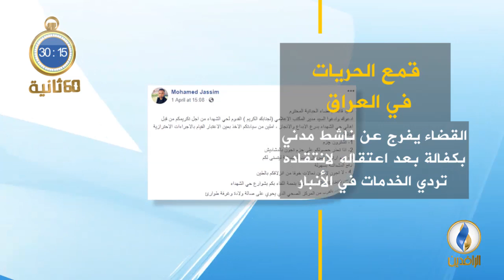أبرز الأخبار على قناة_الرافدين ليوم الأربعاء في